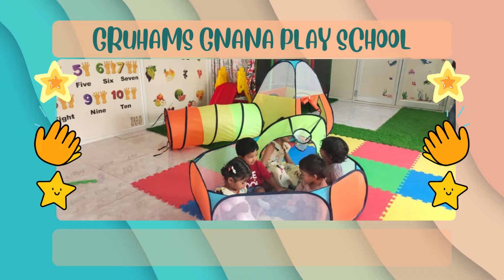Gruhams Gnana Play School 2024